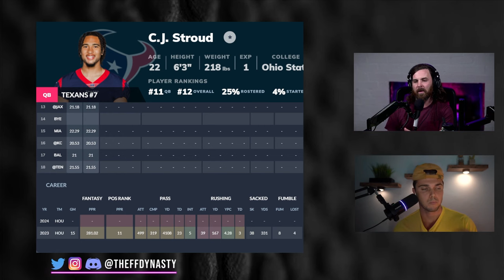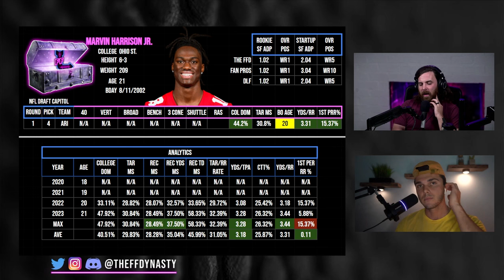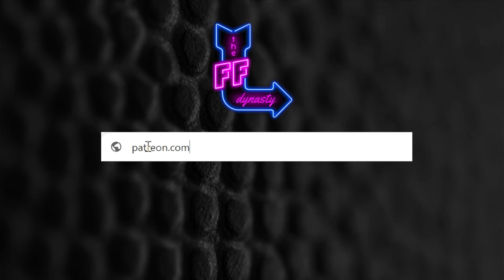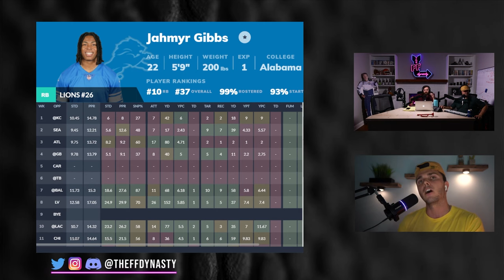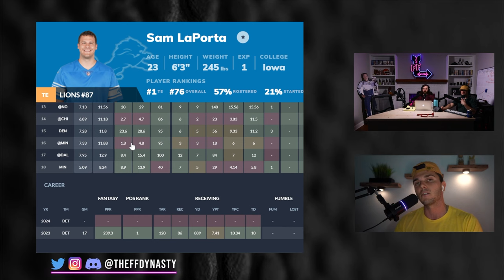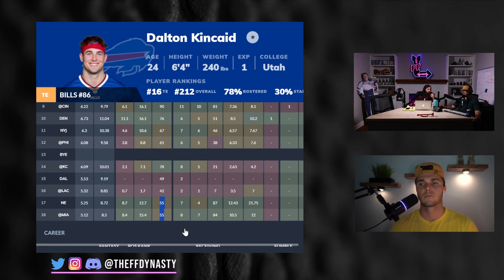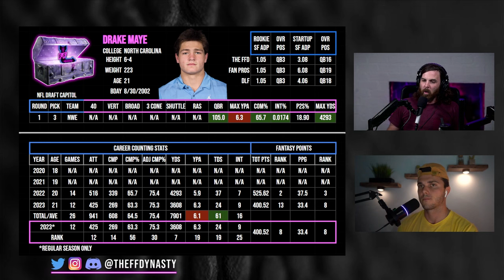Dynasty Rookie Mock Draft (2023 Class vs 2024) - Dynasty Fantasy Football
Casey + @AustinAbbottFF are back with a fun Dynasty Fantasy Football Rookie Draft, but putting the 2023 rookie class up against the 2024 rookies...saddle up partner!  Leave a COMMENT BELOW with who we left out, and touch that LIKE BUTTON for your boys while you're at it, and as always check the timestamps if you're in a hurry

0:00 - Intro
0:58 - C.J. Stroud
2:24 - Anthony Richardson
4:23 - Caleb Williams
6:29 - Marvin Harrison Jr. vs Bijan Robinson
Jahmyr Gibbs
11:46 - Round 1 picks 7 - 12
12:17 - Puka Nakua + Malik Nabers
13:48 - Rome Odunze vs Quarterbacks
17:28 - Dalton Kincaid
21:00 - Jayden Daniels
22:43 - Drake Maye
28:06 - Rashee Rice
Tank Dell | Zay Flowers
31:22 - Jaxon Smith-Njigba
35:53 - Ladd McConkey
Jordan Addison | Jayden Reed